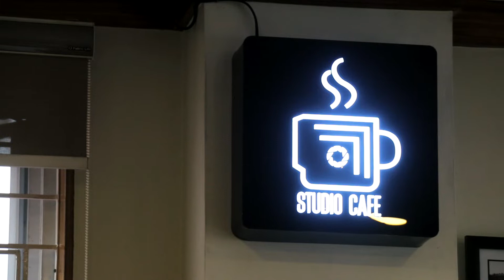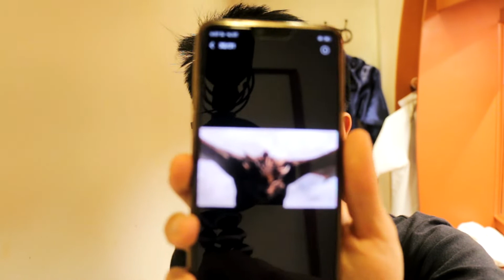Graduation Pictorials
2 months left till graduation here we go